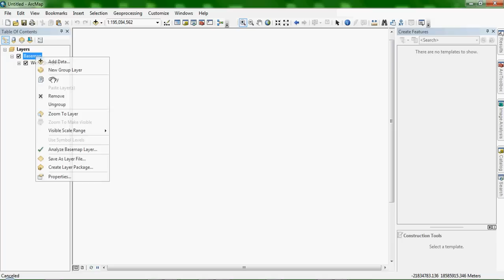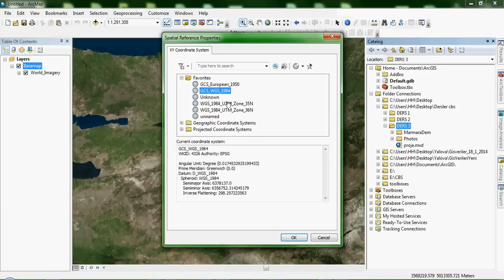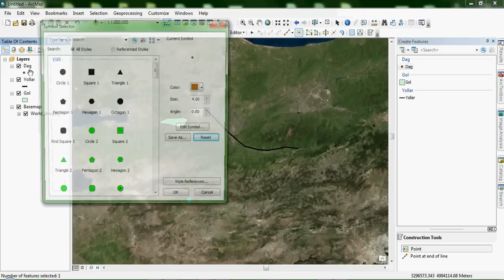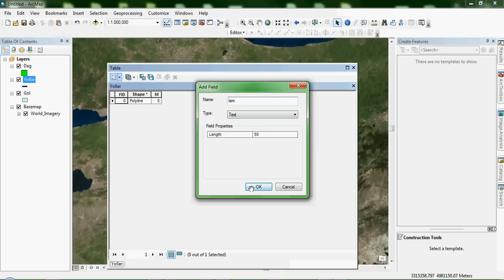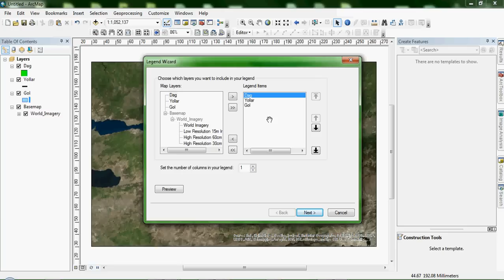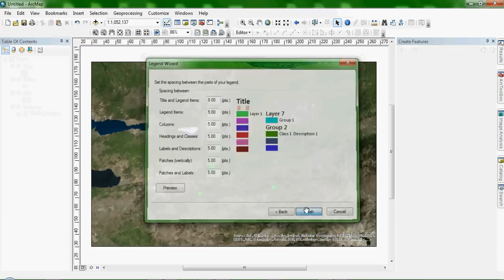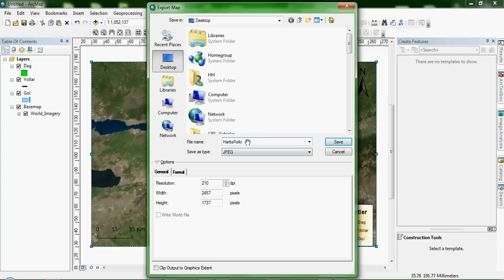ArcGIS - ArcMap Harita Fiziki - Physical Map